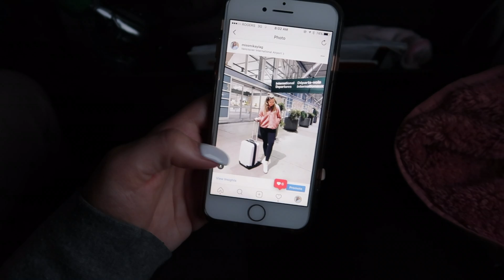TRAVEL ROUTINE! First Day in Mexico! Vlogmas Day 11!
Sorry for the delay friends, the wifi wasn't very good so I wasn't able to upload any vlogs! Here is the travel vlog from our first day there including our travel routine!